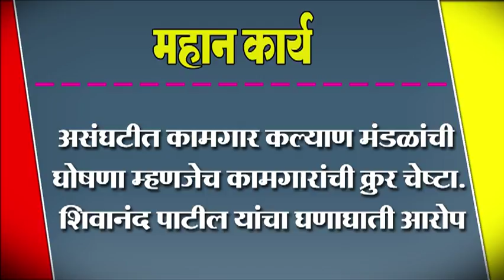असंघटीत कामगार कल्याण मंडळांची घोषणा म्हणजेच कामगारांची क्रुर चेष्टा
असंघटीत कामगार कल्याण मंडळांची घोषणा म्हणजेच कामगारांची क्रुर चेष्टा. शिवानंद पाटील यांचा घणाघाती आरोप